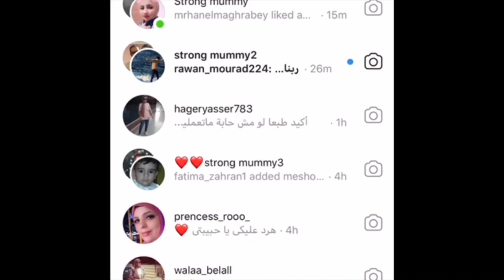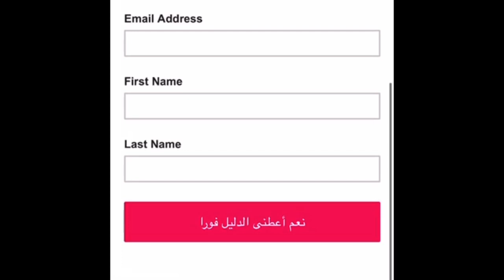صديقتى تغار منى وتقلدنى ماذا أفعل؟ احمى نفسك من التقليد والغيرة قبل فوات الاوان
صديقتى تغار منى وتقلدنى ماذا أفعل؟ احمى نفسك من التقليد والغيرة هقولك أسلحة وطرق فعالة للتعامل مع شخص يغار منك والتعامل مع الكاره القلود  كنا قلنا قبل كده ﻋﻼﻣﺎﺕ ﺍﻟﺼﺪﻳﻘﺔ ﺍﻟﻐﻴﻮﺭﺓ ﺇﺣﺬﺭﻱ ﻣﻨﻬﺎ وهنا هقولك  خلاصة سوال صديقتي المفضله تغار مني والغيرة بين الاصدقاء للمرأة. ﻋﻼﻣﺎﺕ ﺗﺪﻝّ ﻋﻠﻰ ﺃﻥّ ﺻﺪﻳﻘﺘﻚِ ﺗﺤﺴﺪﻙِ ﻭﺗﻐﺎﺭ ﻣﻨﻚِ  علامات
تجعلك تكتشف من يغار منك وكيف تتعامل معهم ؟

‎للتسجيل فى الكورس المجانى من صفر لبطلة والمهتم بازاى تلاقى وظيفة وتشتغلى وتقبضى وتنجحى حتى وانتى بدون شهادة وخبرة وتبنى نفسك من الصفر يا بنات برجاء ادخال ايميلاتكم والضغط على اشتراك علشان أبدأ فى ارسال محتويات الكورس لكن ❤️❤️

ولتحميل دليلك المجانى للسعادة الزوجية اضغطى على اللينك ده :
تحميل دليلك المجانى لعلامات العلاقة الصحية بينك وبين الشريك:اضغطى على اللينك ده